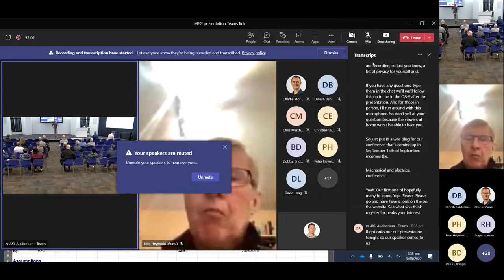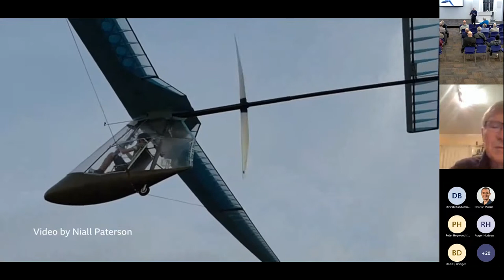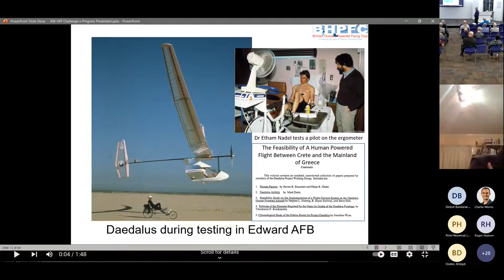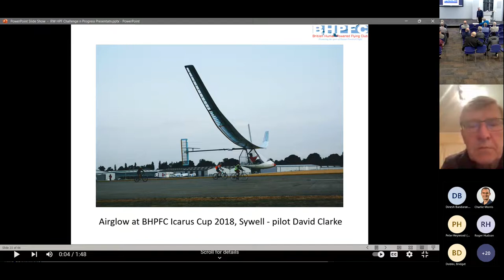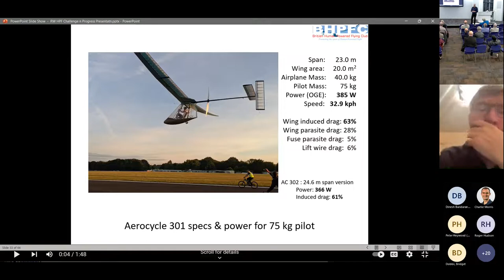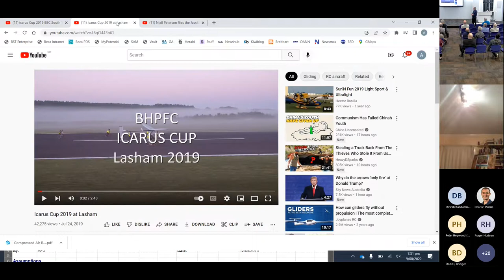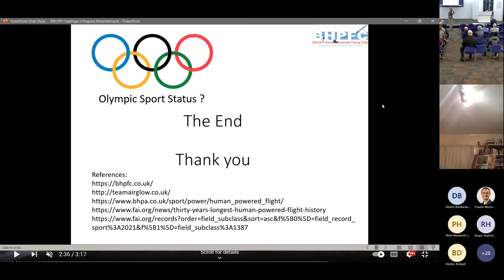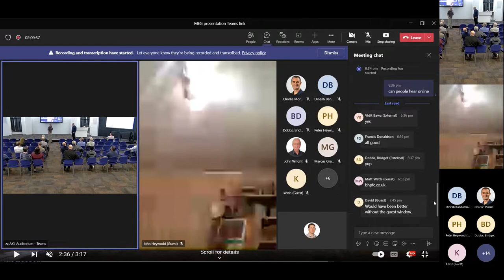Challenges and progress in Human Powered Flight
Presented by Roger Warren, August 9 2022
Roger outlines and introduce the modern history of Human Powered Flight and the challenges of the engineering and the pilot constraints.